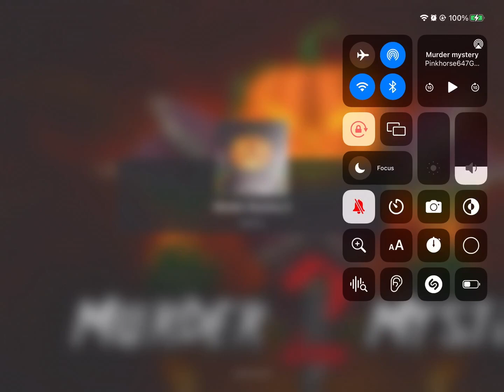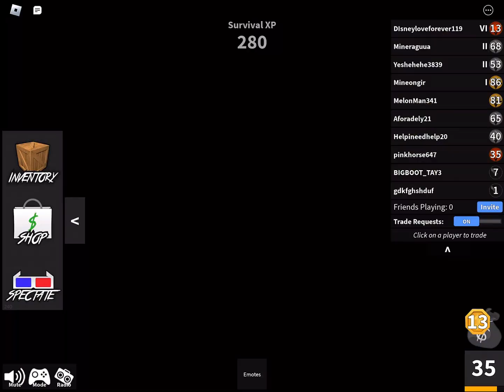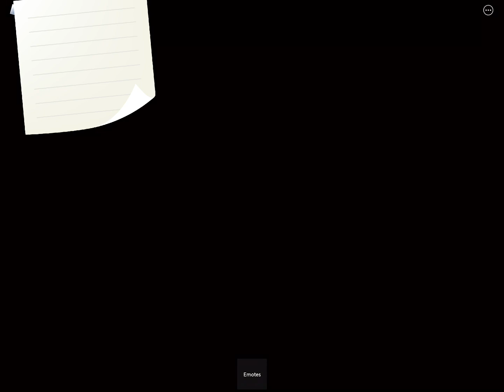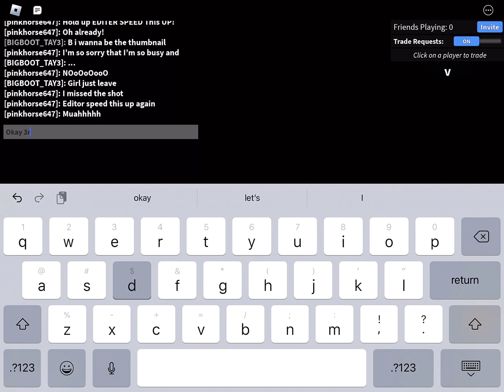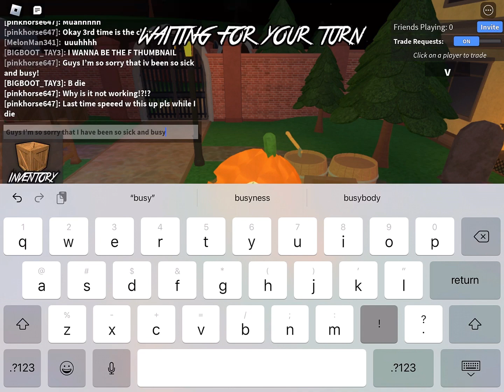Sorry guys! But I’ll be posting again!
Hello in this video I will explain why I was not posting for several months!